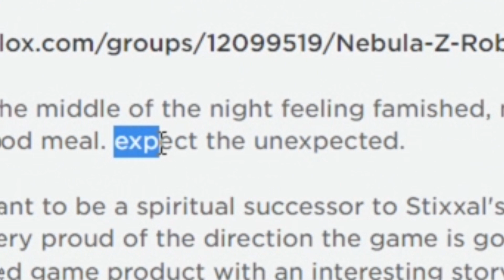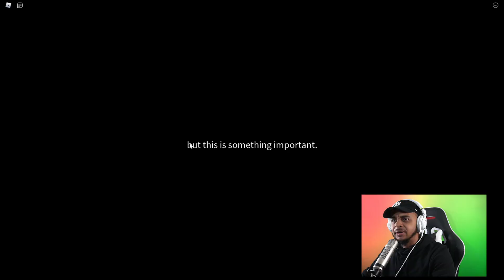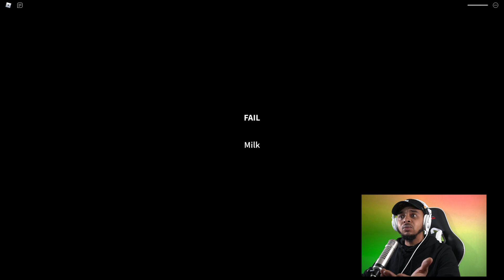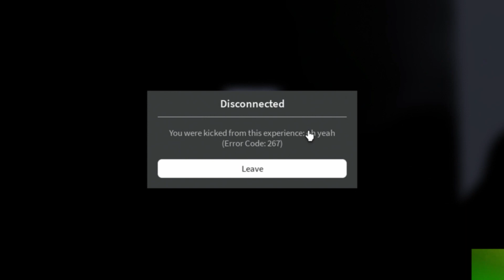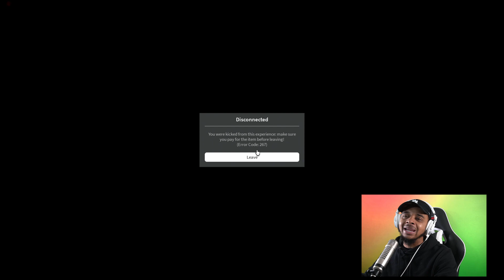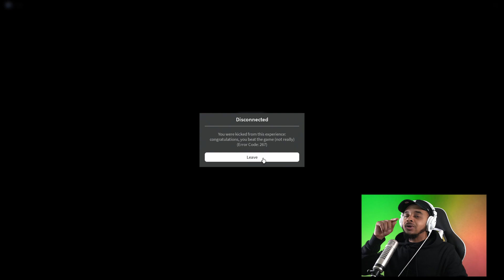Can I Unlock ALL ENDINGS In ROBLOX GET A SNACK AT 5AM?!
In Robloc Get A Snack At 5AM, JonesGotGame Attempts To Grab A Snack At 5AM Without Disturbing His CRAZY DAD!

roblox roleplay roblox gameplay jones got game roblox  roblox simulator